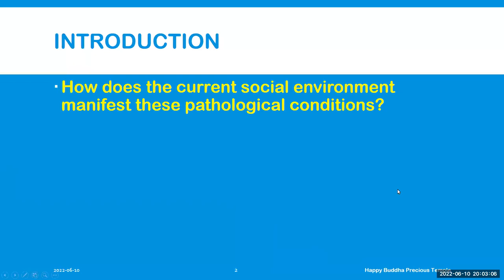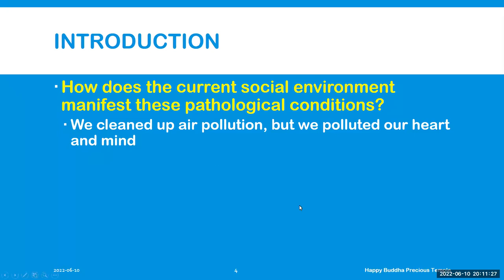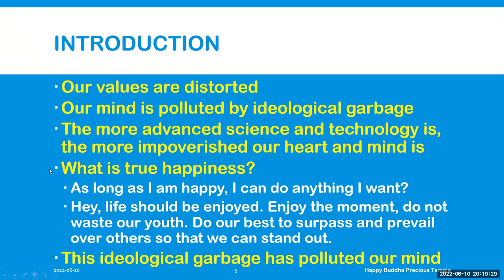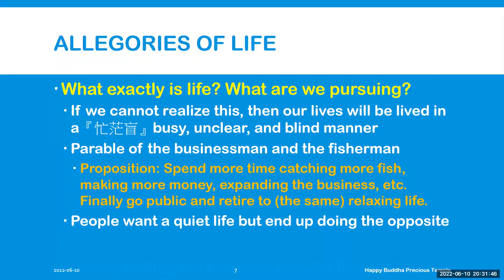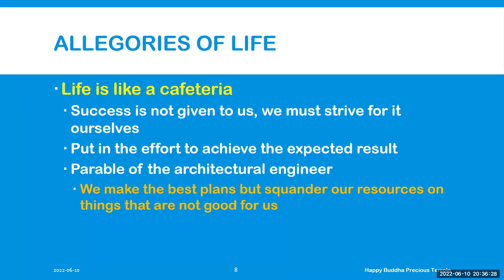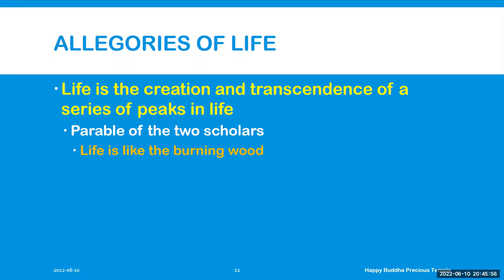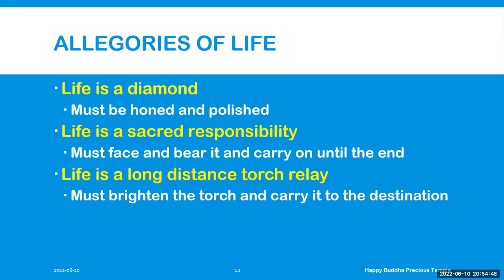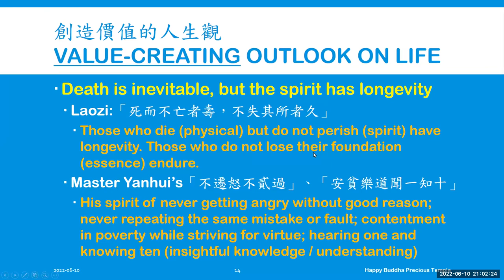20220610 建立正確的修道人生觀 Establish a Correct Outlook on Life-part 1 (Tai)